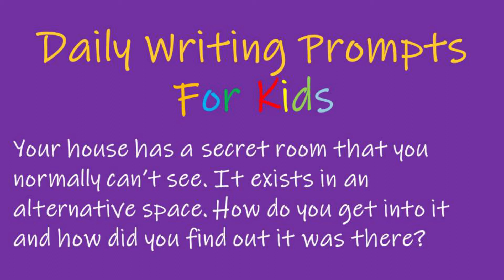Creative Writing Prompt: 23 March 2020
I’m currently providing a daily writing prompt for kids who are unable to go to school. Short, sweet and, often, a little crazy, I hope these prompts inspire young minds. Of course, if you’re older, there’s nothing to stop you using them, too.